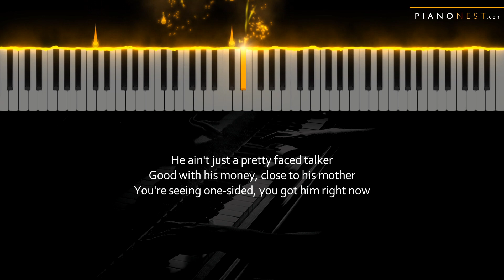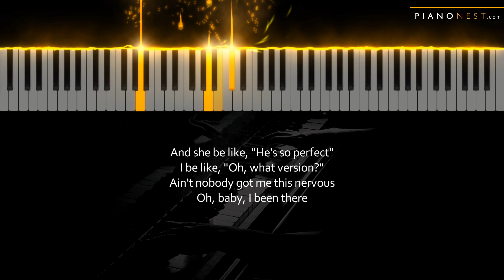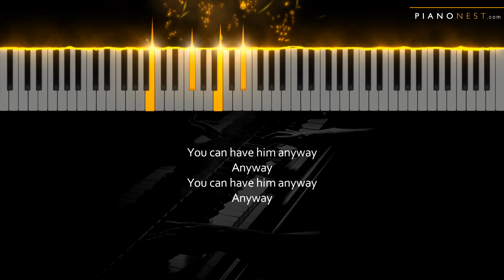Tate McRae - It's ok I'm ok - Piano Karaoke Instrumental Cover with Lyrics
Tempo: 108bpm
Key: C#m